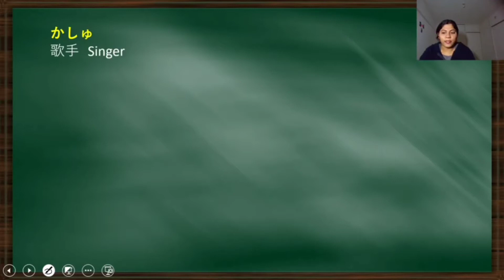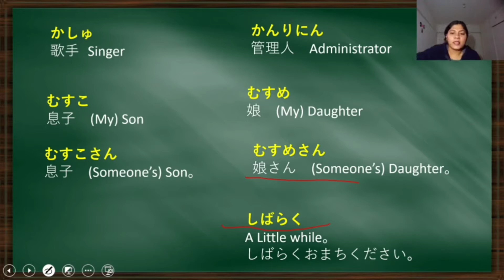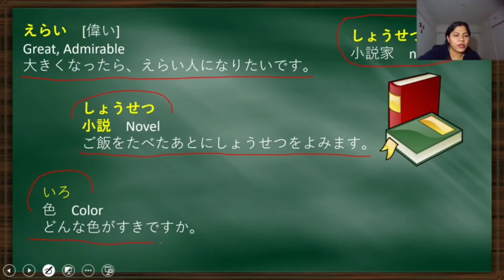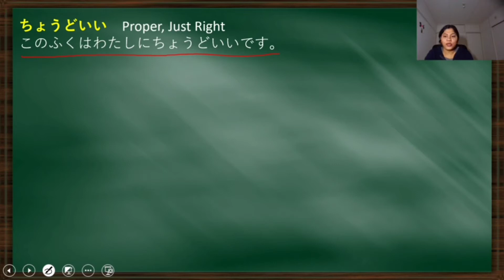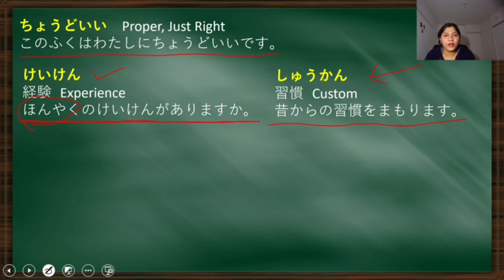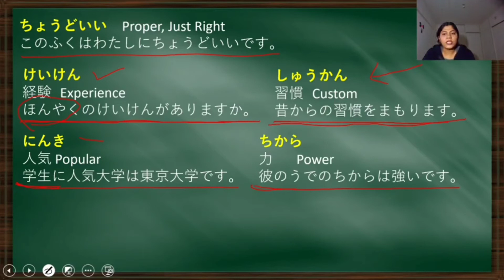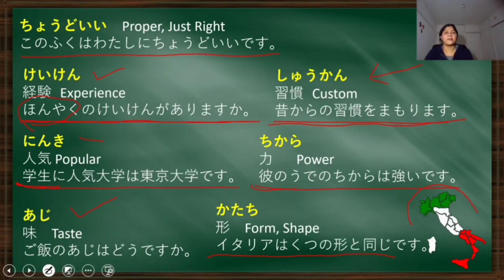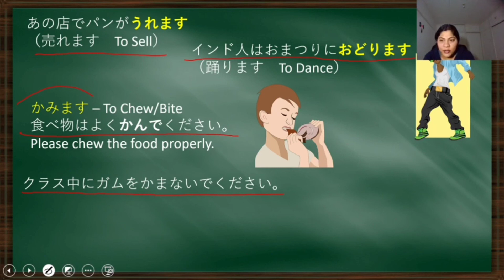Learn Japanese in Marathi | Minna No Nihongo Lesson 28 | Part 1 |JLPT N4 | जपानी शिकुयात मराठी मधुन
Japanese learning for beginners in Marathi this the place. Learning Japanese in Marathi with us, we already have full JLPT N5 course for free to everyone.
In this video - We will share in details vocabulary for Minna no Nihongo lesson #28

📚📚📚 Genki Book Links India 📚📚📚
[JLPT N5]
Genki 1 Textbook
Genki 1 Workbook
[JLPT N4]
Genki 2 Textbook
Genki 2 Workbook

📚📚📚 Genki Book Links Japan 🗾🗾📚📚📚
[JLPT N5]
Genki 1 Textbook
Genki 1 Workbook
[JLPT N4]
Genki 2 Textbook
Genki 2 Workbook
 📚📚📚 Minna no Nihongo Book Links JAPAN 📚📚📚
[JLPT N5] 🗾🗾
Shokyu 1 Main Book
Shokyu 1 English Translation
[JLPT N4] 🗾🗾
Shokyu 2 Honsatsu
Shokyu 2 English Translation

    📚📚📚 Minna no Nihongo Book Links INDIA 📚📚📚
[JLPT N5]
1. Main Textbook 1.1
2. Translation Lesson 1.1
3. Main Textbook 1.2
4. Translation Lesson 1.2
[JLPT N4]
1. Main Textbook 2.1
2. Translation Lesson 2.1
3. Main Textbook 2.2
4. Translation Lesson 2.2